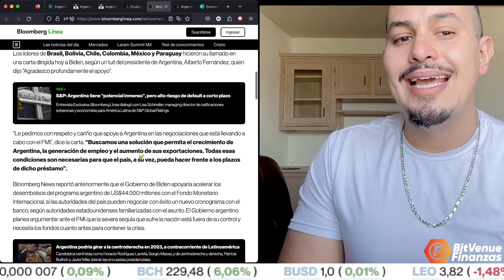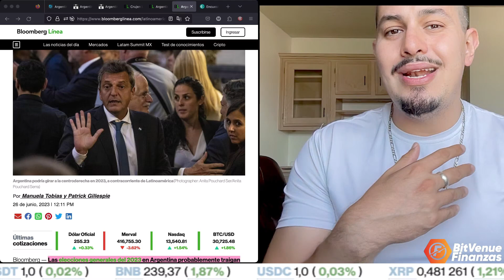ARGENTINA ESTA POR REGRESAR A LA DERECHA